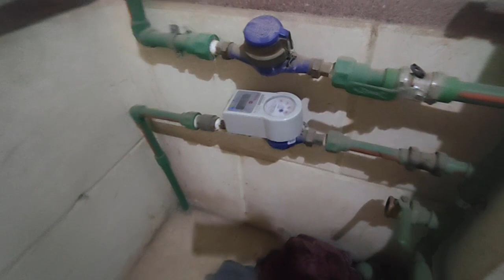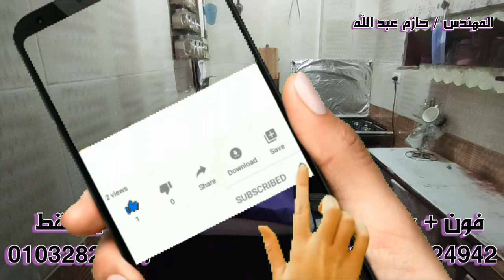شقة 100 متر 3 غرف للبيع فقط 380 ألف جنيه - كود ( 1071 )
نوع العقار : شقة سكنى
المساحة : 100 متر ( تحت العجز والزيادة
التشطيب : لوكس
عدد الغرف : 3
عدد الحمامات : 1
الطابق : الثالث
الأسانسير : جارى التركيب
عداد الكهرباء : قديم
عداد الغاز : على باب العمارة
عداد المياه :  عداد خاص كارت
الترخيص : عليها تصالح يتم التفاوض عليه مع البائع
العنوان : فيصل - الطوابق - كعابيش - ثانى نمرة من الرئيسي
السعر : 380 ألف جنيه قابل للتفاوض